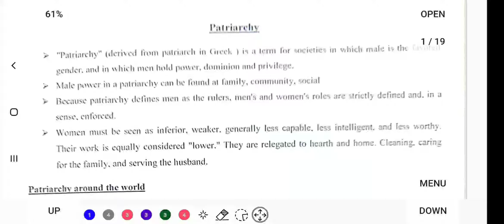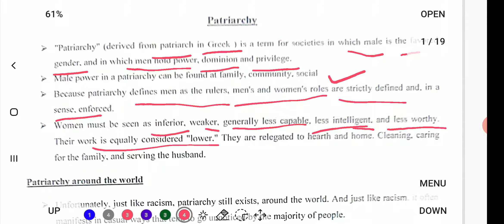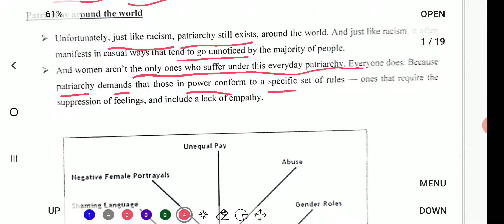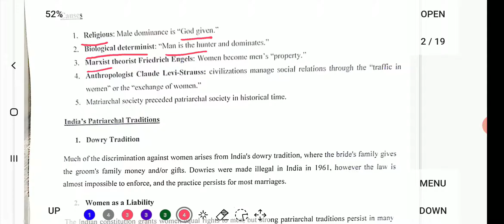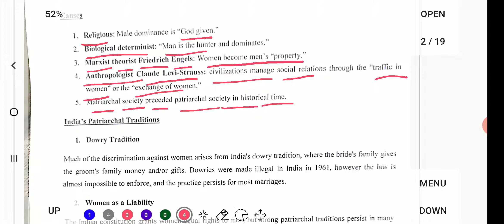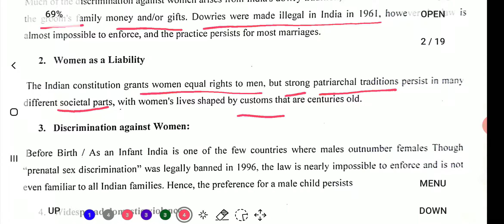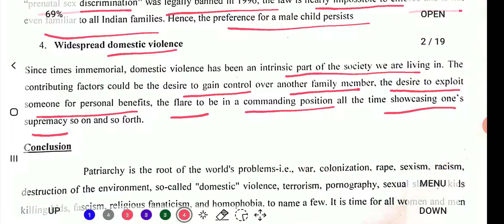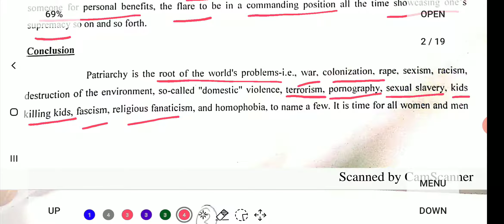Patriarchy ... Gender School and Society... B.Ed 2nd year in Tamil.. 👍🙂